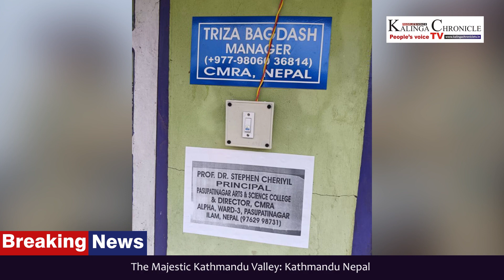Kalinga Chronicle TV: People's Voice: The Majestic Kathmandu Valley: Kathmandu Nepal